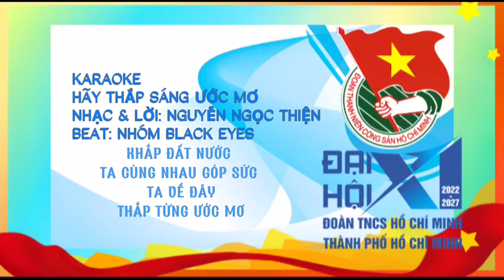HÃY THẮP SÁNG ƯỚC MƠ KARAOKE | ST: NGUYỄN NGỌC THIỆN | BEAT: BLACK EYES